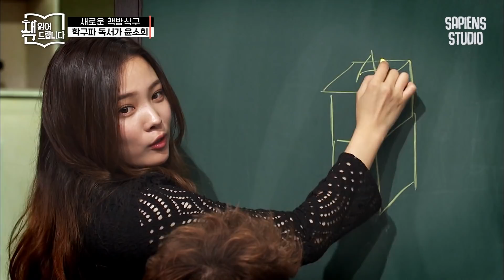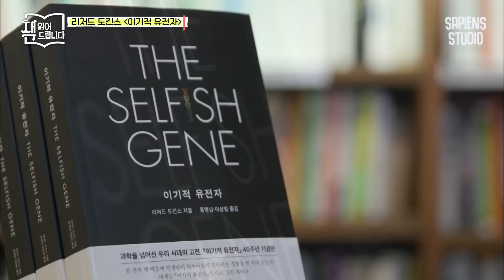유전자가 이기적일 수 있을까? 최고의 스타 과학자가 지은 최고의 책 제목 | 책읽어드립니다 EP10-01